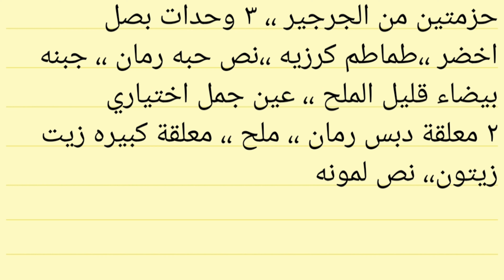سلطه الجرجير بالرمان وقطع الجبنة البيضا في المطاعم باءغلي الاسعار هتعملوها بمكونات بسيطة جدا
سلطة الجرجير الرهيبه فخمة جدا # هتعملوها في البيت باءقل الاسعار سلطة الجرجير بتاعة المطاعم

سلطة الجرجير اللذيذة
الجرجير
حزمتين من الجرجير ،، ٣ وحدات بصل اخضر ،،طماطم كرزيه ،،نص حبه رمان ،، جبنه بيضاء قليل الملح ،، عين جمل اختياري
٢ معلقة دبس رمان ،، ملح ،، معلقة كبيره زيت زيتون،، نص لمونه

 cooking touch by heba

متنسوش تشتركوا في القناة وتفعلوا الجرس علشان توصلكم الوصفات الجديده